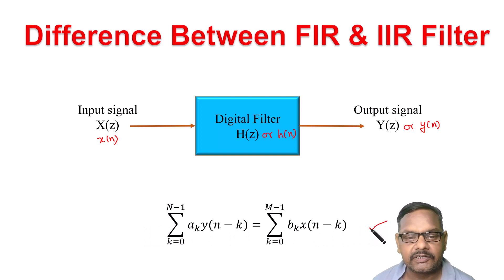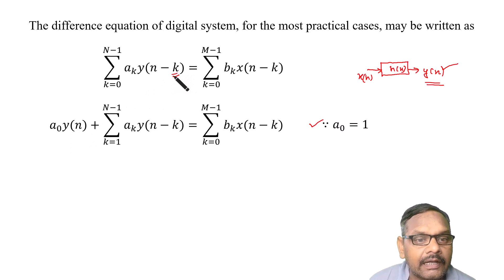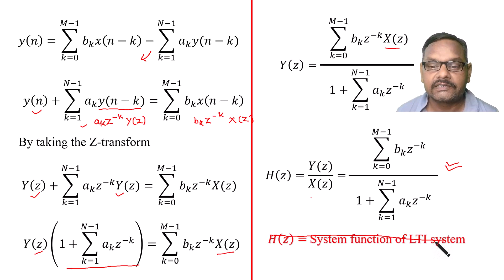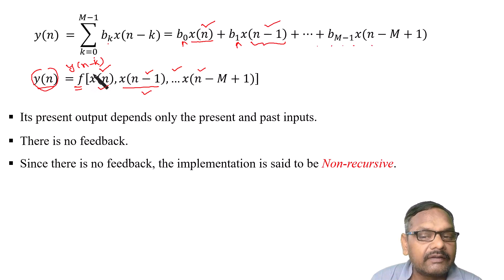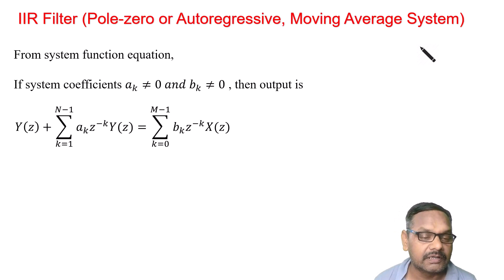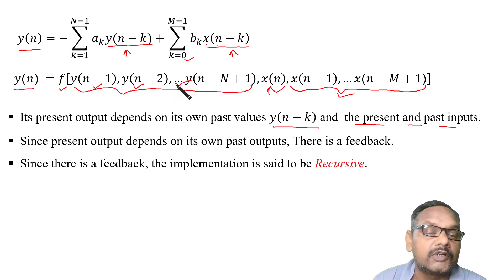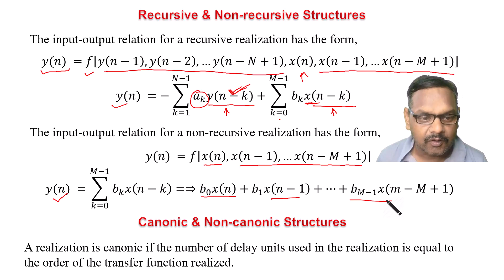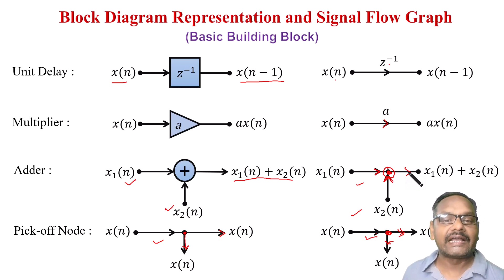Difference between FIR and IIR Filter, Digital Filters, Digital Signal Processing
Finite Impulse Response Filter,
Infinite Impulse Response Filter,
Recursive & Non-recursive Filter Structures,
Canonic & Non-canonic Filter Structures,
All-zero Filter,
Moving Average System,

Hello friends!!
This is my new channel. TECHNICAL ANNOTATION. This channel would probably try to show you the best and accurate information about the latest gadgets, their reviews, benefits and (if) drawbacks as well. Not only reviews but also notes and solutions regarding electronics and communications engineering. If any queries on any topic please post on comment section.

हैलो मित्रों!!
यह मेरा नया चैनल है "Technical Annotation"। यह चैनल आपको नवीनतम गैजेट, उनकी समीक्षा, लाभ और (यदि) दोषों के बारे में सबसे अच्छी और सटीक जानकारी दिखाने का प्रयास करेगा। न केवल समीक्षा बल्कि इलेक्ट्रॉनिक्स और संचार इंजीनियरिंग के संबंध में नोट्स और समाधान भी। यदि किसी भी विषय पर कोई प्रश्न टिप्पणी हो तो टिप्पणी अनुभाग पर पोस्ट करें।